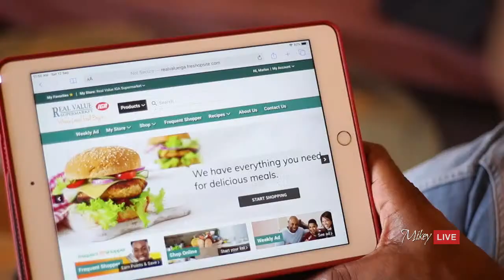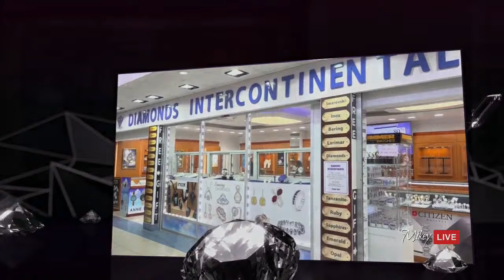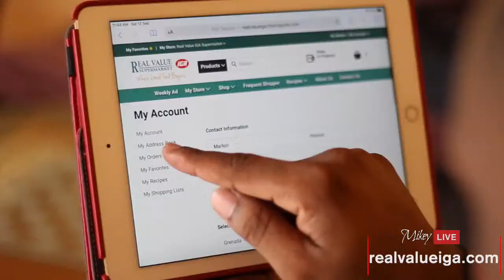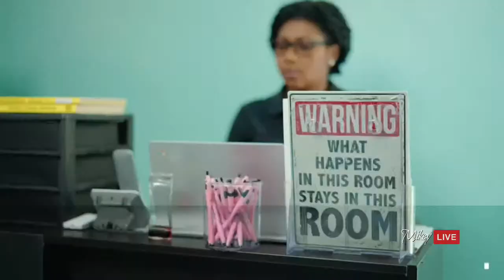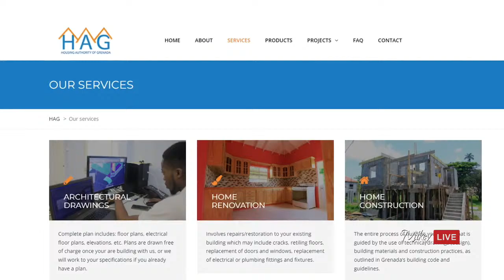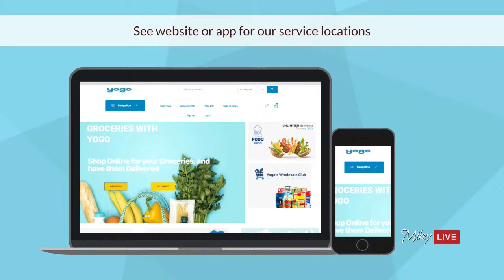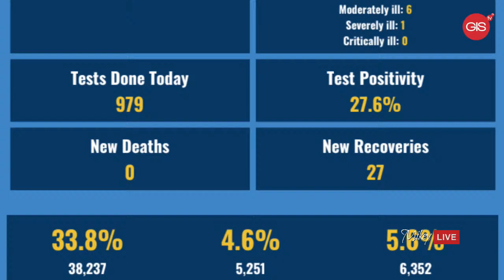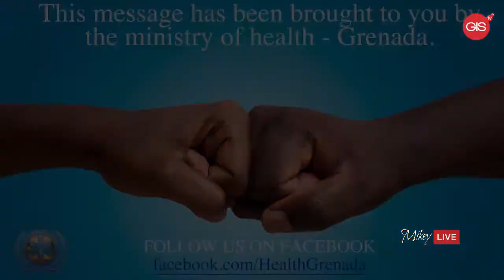Mikey Live News - 10h May, 2022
- Grenada’s Covid Cases Continue To Increase
- Young Man Dies Suddenly In Town
- Fire At St. George’s Market
- Members Of The RGPF Engage With Students Of Happy Hill Secondary School
- Body Of 2-Year-Old Kymani Francis Found (TT)